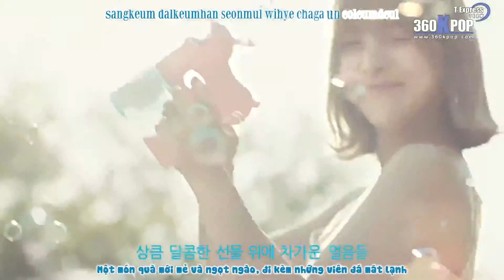Vietsub F(x) AbingSong